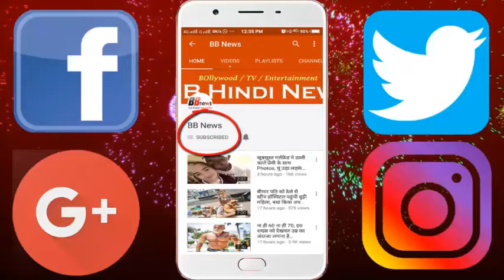क्रिकेट से बैन डेविड वार्नर ने शुरू की नई नौकरी, जीवनयापन के लिए कर रहे ये काम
Bane David Warner started cricket with a new job, doing this for a living

These days every year Australia's dreaded batsman David Warner is busy in the IPL. But this time David Warner is spending time with his family in the IPL season. The last month for David Warner has passed a very bad phase. In such a situation, David Warner is spending time with his two daughters and wife to forget his memories of this bad time. David Warner is also engaged in the work of his new home during his IPL in his home city of Sydney, Australia. David Warner's new house is under construction in Marobra area along the coast of Sydney. In it, with David Warner, his wife Candice Warner and her two sons, Indy Ray and E.V. are helping workers there. David Warner's wife, Candice Warner, posted a photo of the work of this new home in his new house on Sydney's Marobra coast, on his intagrame's account, in which the photo shows his husband David along with his two daughters. . Warner's entire family seems to be in great pity.

BB NEWS!!